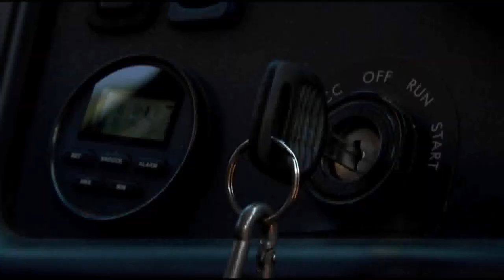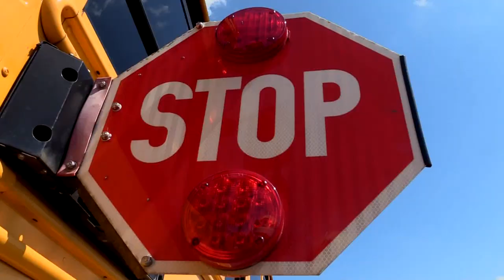F-M Presents: School Bus Safety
Hop aboard! This video introduces Fayetteville-Manlius School District students to bus safety.